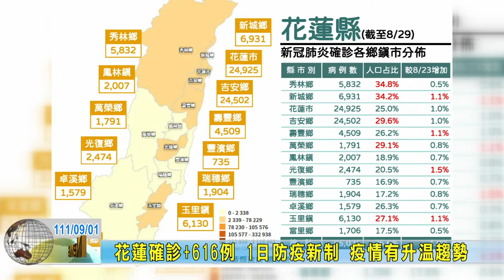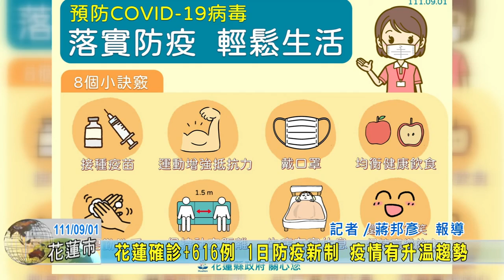20220901 01 花蓮確診+616例 1日防疫新制 疫情有升溫趨勢